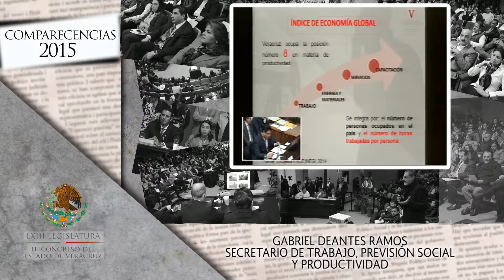Resumen Comparecencia STPSyP